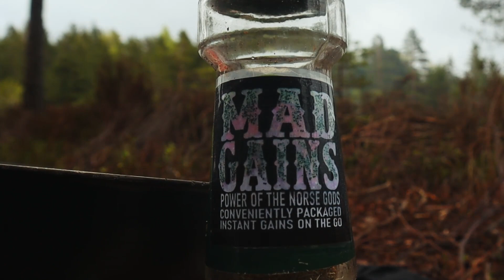Alone in the Woods | Campfire Cooking - No talking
Ribeye steak, fishing, tarp, firewood. Spending time in the woods alone. Learning, listening and having fun. Please  leave any feedback and suggestions in the comments.

Didn't catch any fish unfortunately, but a nice reminder to always bring a big backup ribeye steak, hehe.

Fisketur, skogen, bål, norsk bushcraft, villmark, natur, fisk

Original music.